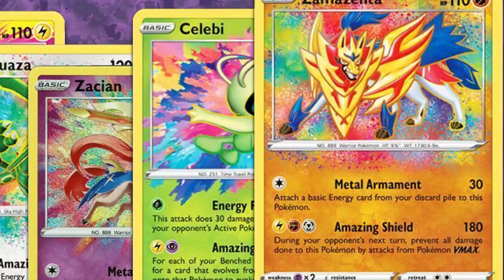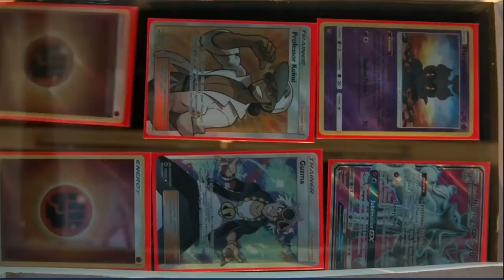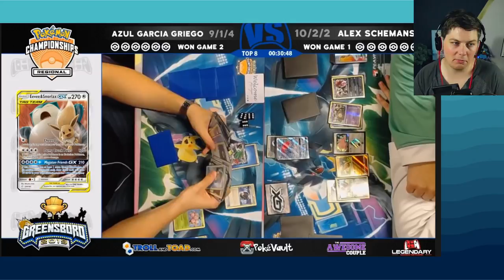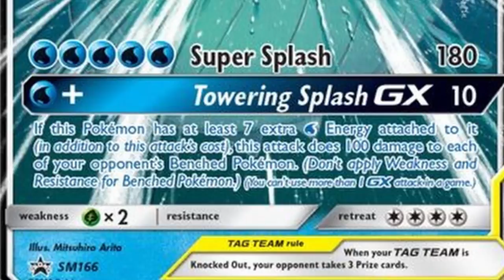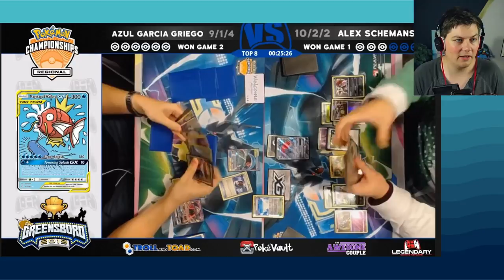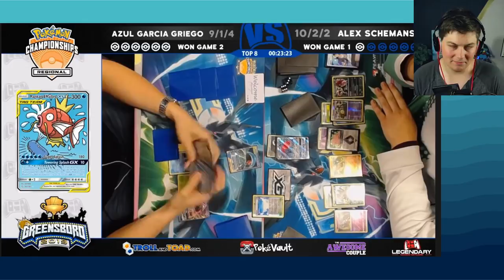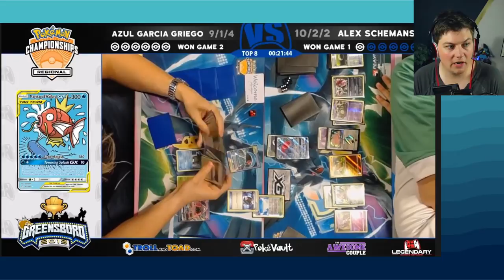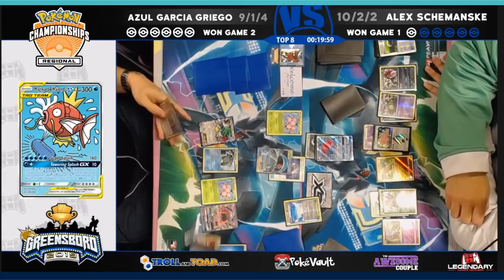Best Comeback Win Of All Time! | History of PTCG #1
In this series, we're going to take a deep dive into some of the greatest games of competitive Pokemon ever played. Join me as we dissect this fantastic match between Alex Schemanske and Azul Garcia Griego from the 2019 Greensboro Regional Championships.

Josh H.
Brett M.